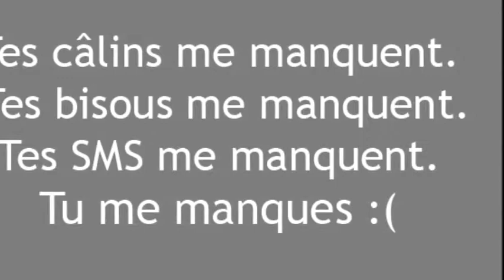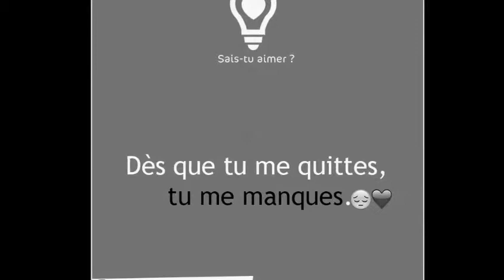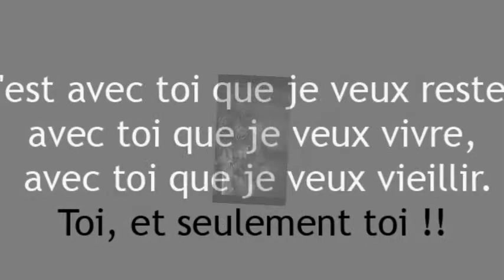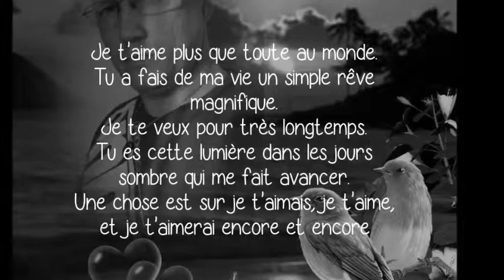tu me manque grave